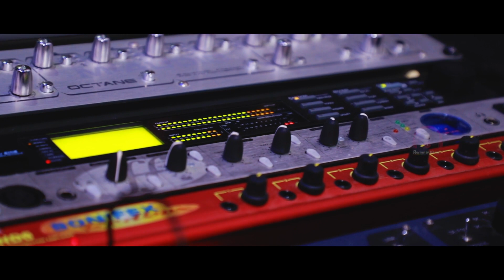Rithuragam song| Abhijith kollam|Anna baby| Moori | Anitta Augustine |Jeevan Soman | Deepa Chandroth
SONG : RITHU RAGAM
FILM : MOORI
PRODUCER : VINCENT MEKKUNNEL
DIRECTOR : ANITTA AUGUSTINE
STORY SCREENPLAY : AUGUSTINE .NV
LYRICS : DEEPA CHANDROTH
VOCAL : ABHIJITH KOLLAM & ANNA BABY
PROGRAMMING : EDWIN JOHNSON
VIOLIN : ANAND R JAYARAM
VEENA : BIJU ANNAMMANADA
FLUTE : NIKHILRAM T.P
MIX & MASTER : JINTO JOHN GEETHAM STUDIO COCHIN
STUDIO : GEETHAM DIGITAL STUDIO COCHIN & SOUND FORTUNES TRISSUR
VIDEO EDIT : VIOLET FRAMES THODUPUZHA